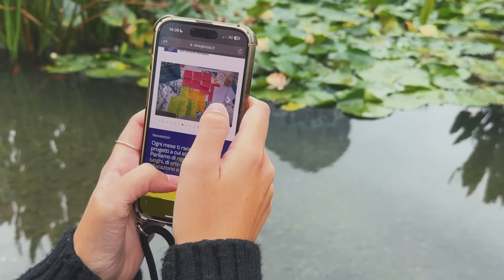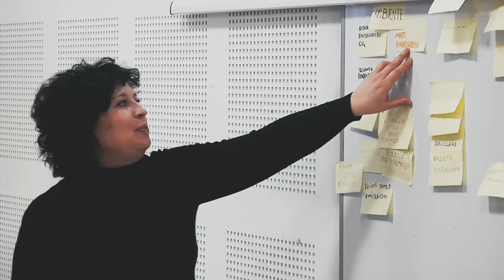CERV stories | Machines for Good: AI and Art for Youth Education - Ancona (Italy)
Discover how CERV beneficiaries are promoting and defending EU values at the local level.

The ‘Machines for Good’ project explores to what extent AI-based technologies can serve as a driver for participation. This initiative aims to empower young people to use AI responsibly to address four main topics: sustainability, democracy, climate change, and community.